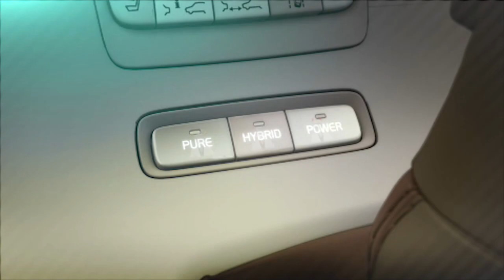Volvo XC 60 Hybridi (NRO01/2012)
Sähköä myös bensan jatkoksi.